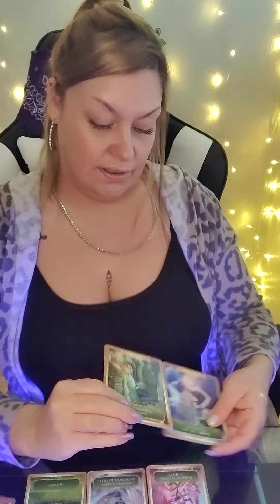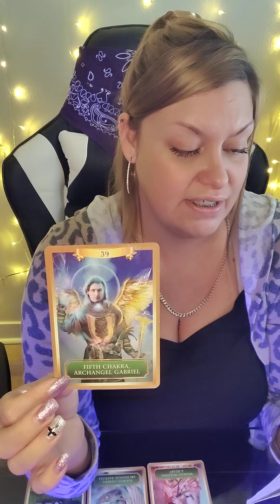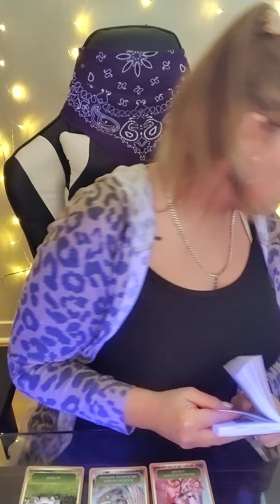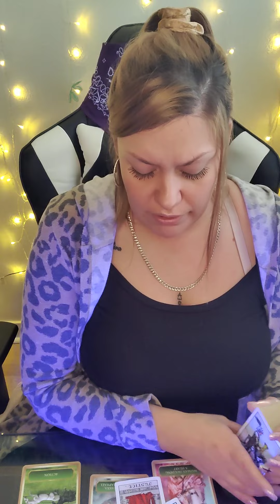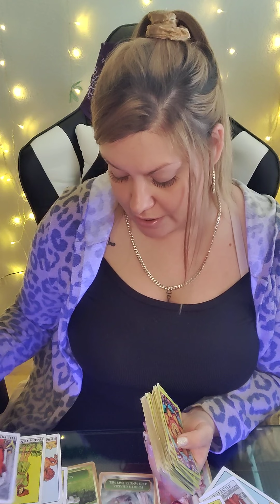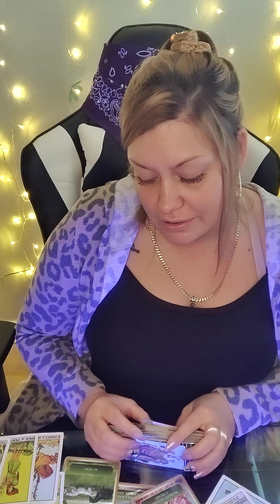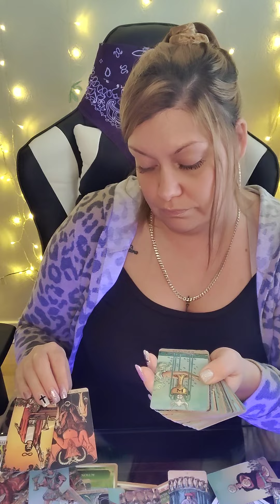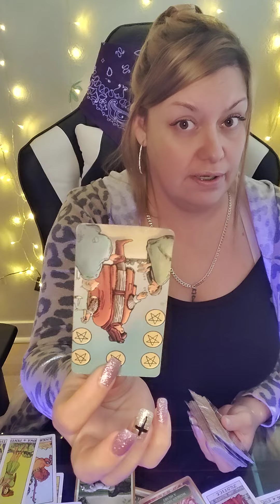♓PISCES NXT72🍀PAY ATTENTION🚧U FEEL THE STORM APPROACH'N &SO IS NEW❤️CALLED 2 TAKE ACTION🚫DISTRACTION